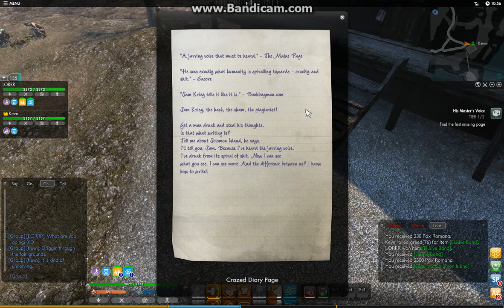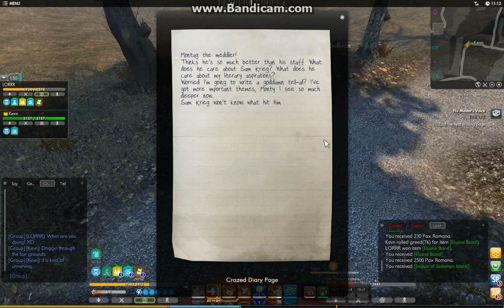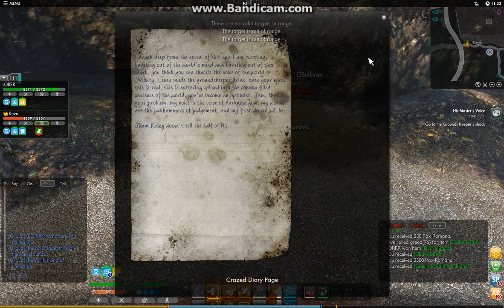Secret World 01/02/2014 (Part 16)